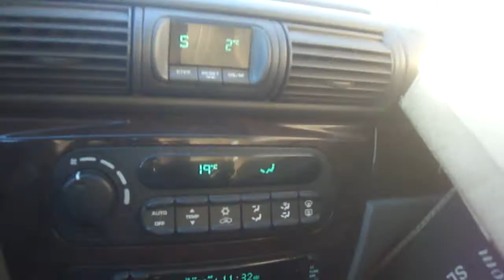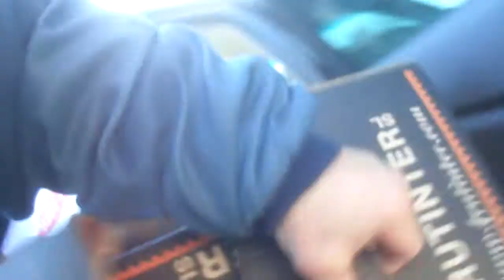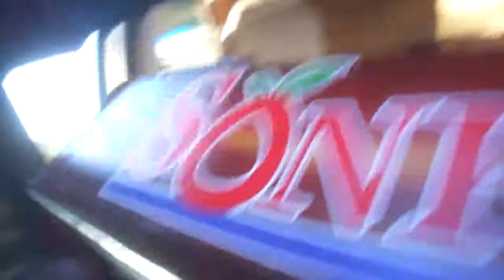Картон для дождевых червей #677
Картонные коробки на корм дождевым червям.